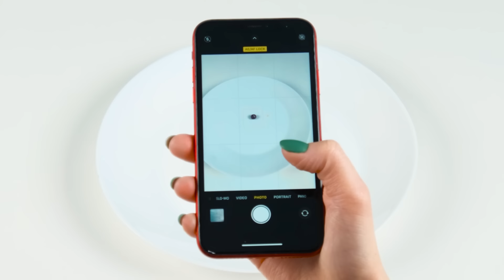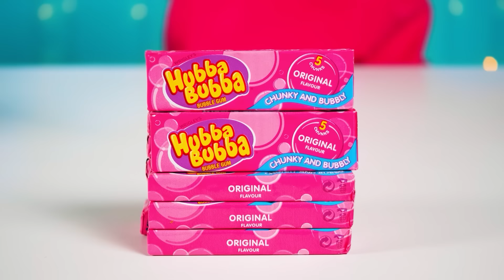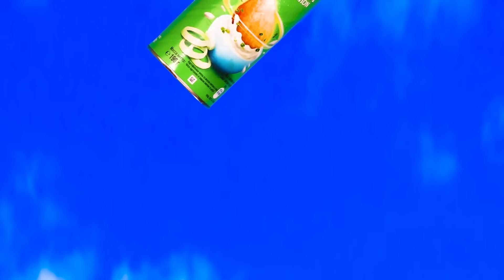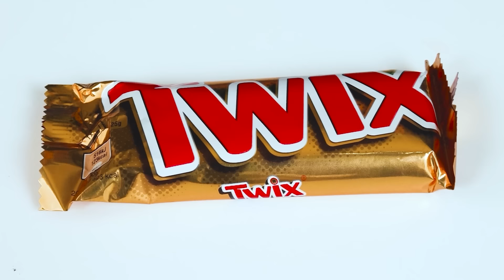Wyzwanie 100 Warstw Żywności | Jadalna Bitwa od Fun Fun Challenge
Czekają na Ciebie ogromne porcje jedzenia! Dołącz do nowego, ciekawego wyzwania!